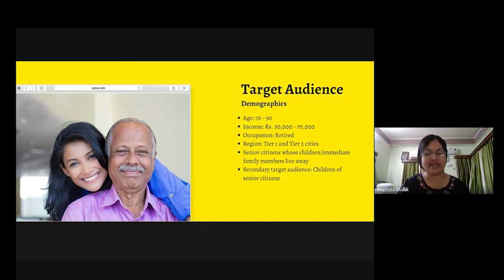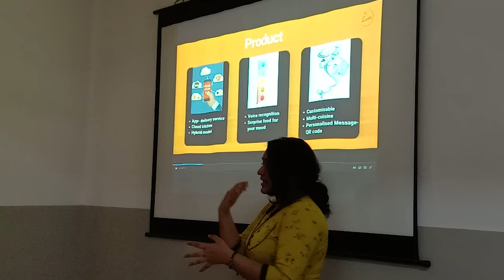Commits film Malayalam, Convergence Institute of Media Management and IT Studies, Bengaluru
Often we can understand the unique character of an institution when we see its campus and the quality of its students.

Convergence Institute of Media, Management and Information Studies popularly known as Commits was founded in 2001.

Two decades later the institution continues to redefine the fine art of communication through practical experience leading to professional excellence.

Commits have a proven track record of excellence in journalism, television, advertising, and public relations with continuous innovation in teaching methodology.

The testimony to Commits' excellence is its long list of distinguished alumni in India and globally, who are thought leaders and celebrities in media and communication.
Choosing Commits will guarantee you a unique life-changing experience, and a life-long relationship with the institution's extended family of teachers, students and alumni.

Tech-enabled classrooms, Television anchor studio with teleprompter and editing suites, library, canteen, lush greenery and playground... the campus has it all!

At Commits we stress a 3-D approach to education... Duty, Discipline, and Discrimination, for better human beings, make better professionals

Commits is a founding member of the prestigious Global Communications Project and Symposium, and organized the annual conference in Bangalore in 2017, hosting 150 students from all over the globe.

Commits hosts celebrities and top media professionals during its annual student event Expressions.
Commits is not just another college, it's an experience.